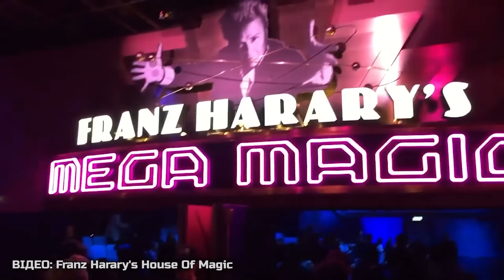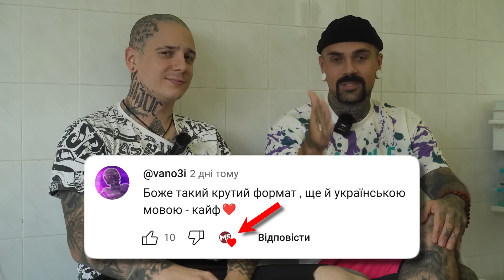ПОТРАПИВ У ЛІКАРНЮ НА ДЕНЬ НАРОДЖЕННЯ!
В цьому відео ти дізнаєшся чому Артур ПОТРАПИВ У ЛІКАРНЮ НА ДЕНЬ НАРОДЖЕННЯ!?